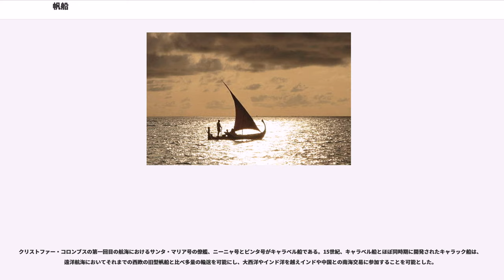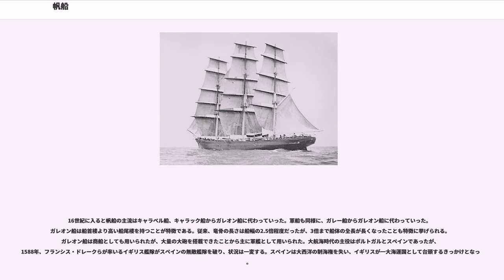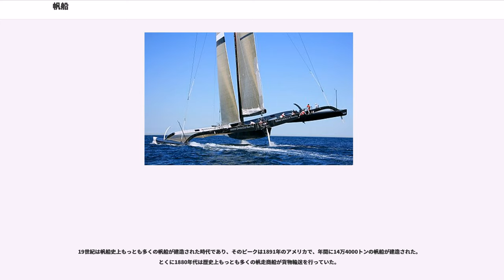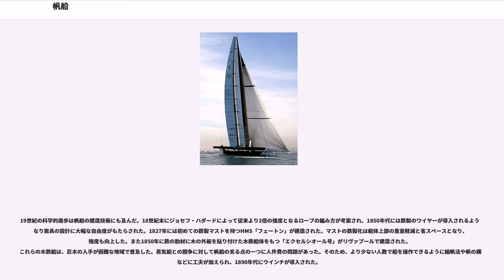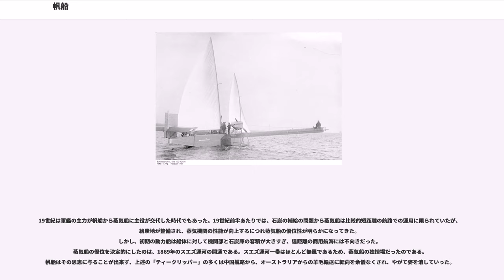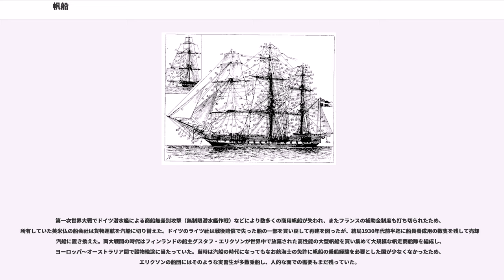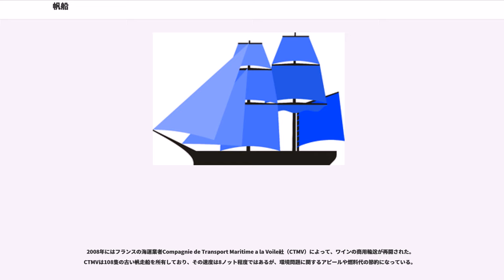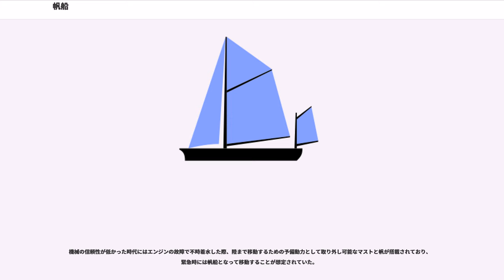帆船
帆船（はんせん、ほぶね）とは「帆」（ほ）に風を受けて推進力とする船のことである。

帆装（はんそう）とは船舶工学における帆船の艤装の構成要素で、マストと帆の組み合わせを体系化したものである。多くの場合、以下の3つの構成を含む。

帆には横帆と縦帆の2種類がある。横帆は追い風を捉える効率が高く、季節風を利用して長距離を移動するのに向いている。縦帆は追い風の利用効率は劣るが、より風に向かって間切る、つまりより前方から吹く風を利用することができ、操船がしやすいという利点がある。
以下に挙げるのは一般的に用いられる帆装と、それに類する特徴的な帆装である。一般的な帆装はマストの本数と、そこに張られた帆の種類で分類できる。

帆船の源流には、北ヨーロッパを中心に横帆式の帆を用いた「北方船」と、地中海やペルシャ湾を中心に縦帆式の帆を用いた「南方船」の2系統がある。それぞれの技術が融合して15世紀に標準型全装帆船が誕生し、19世紀のクリッパーに至ったが、蒸気船の登場とともに凋落していった。

紀元前4000年頃のものと推定される古代エジプトの陶器に帆走船を描いたと思われる図案が残されている。ただ、この絵には人物が一切描かれていないため、本当に船なのか疑問がある。古代エジプト人は紀元前3000年頃から外洋航海をするようになり、クレタ島やフェニキアに船を出しレバノン杉などを輸入していた。紀元前2700年頃のサフラー王の墳墓には2脚のマストと操舵用のオールを備えた船のレリーフが残されており、サフラー王は8隻の艦隊でフェニキアから捕虜を連れてきたとある。

紀元前2200年頃から紀元前2200年頃にかけてエーゲ海で栄えたミノア文明で、貿易船を守るため戦闘専門の軍艦で編成された世界初の海軍が作られた。ギリシャ人の使うガレー船はその後も地中海東部の軍船の主流となった。ガレー船には船首に小さい帆、中央に大きな帆が付いており、巡航時には帆を使い、戦闘時には帆をたたんで漕走した。細身で高速なガレー船は「長い船」と呼ばれ、連絡用や重要人物の輸送に使われたが、物資の輸送には速度は出ないが頑丈で容積のある「丸い船」と呼ばれる商用船を作り、用途に応じて使い分けをした。この種の船はローマ人にも利用され、マストを2本備えた船や、アンフォラを1万個運べる「一万船」と呼ばれる大型船も作られた。

紀元前の北ヨーロッパの帆走船に関してユリウス・カエサルが紀元前56年に遺した記録では、ブリトン人は獣皮と薄いなめし革で作られた帆を備えた木造船を使っていたという。

アラブ人は、イスラムの共同体や信用制度を基礎として、インド洋を中心として、東アフリカから果ては中国にまで及ぶ、帆船による海上貿易ネットワークを構築し、インド洋は「イスラムの海」の様相を呈していた（勢力図が変化したのは16世紀にポルトガルなどヨーロッパ諸国が進出してからである）。アラブ人は独特な海図と航海術を発展させ、夜間の航海も可能にした。『アラビアンナイト（千夜一夜物語）』の「船乗りシンドバッド」は、10世紀ごろのアラブ人船乗りの世界を描いている、と言われている。

また同海上貿易ネットワークは、インド化したアラブ人を出現させたように、アラブ化したインド人船乗りも出現させた。多くのインド商人が帆船でソファーラ（モザンビーク）周辺に行き、銑鉄を高額で買い付け回り、インドに輸出していた模様なども、アラブ人イブン・アル・ワルディの旅行記に記されている。

三角帆を特徴としたアラブ独特の帆船は、今でもザンジバル島(アフリカ)、パキスタン、モルディブ、インドネシアなど広範囲で使用されており、「ドーニー」（ドーニィ）や「ダウ」などと呼ばれている。

紀元前2500年頃から、アウストロネシアの太平洋、インド洋への移民が始まり、紀元前1000年頃にはポリネシア人がサモア、トンガなどに達している。当時使われた船を示す直接の証拠はないが、風の弱い時期を選んで風上に向かって帆走していたと考えられている。
ミクロネシア文化人やポリネシア人は天測や生物相の観察、うねりの観察などを用いた独自の航法技術（スター・ナヴィゲーション）を発達させ、時に数千キロにも及ぶ大航海を行っていた。

オセアニアでは、逆三角帆（クラブクロウ・セイル）を用いた帆船が盛んに建造され、人や物の交流に使用されていた。これらを総称して「セイリング・カヌー（帆走カヌー）」と呼ぶ。セイリング・カヌーには単胴のもの（アウトリガーカヌー）と双胴のもの（ダブルカヌー）がある。

北宋時代に高...